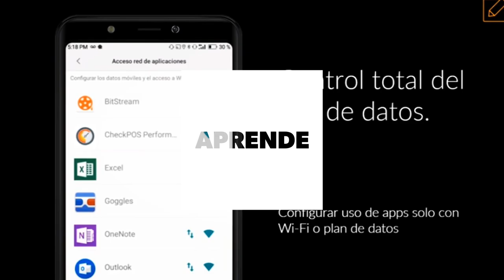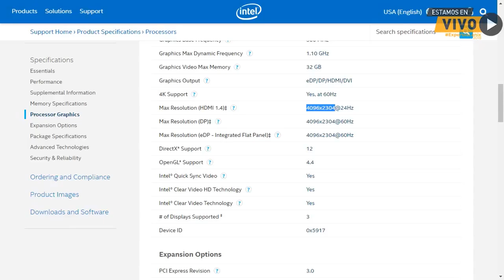[BITS] ExpertosLanix 63: UltraHD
Bits ExpertosLanix, 63 En este nuevo capítulo platicamos un tema muy importante como lo son las resoluciones de pantalla que van desde el VGA hasta la UltraHD y la 4K. Nuestros expertos nos hicieron un repaso de todos estos tipos de pantalla y nos mostraron las ventajas del computador Lanix Neuron G6 soportando un video de 4k.